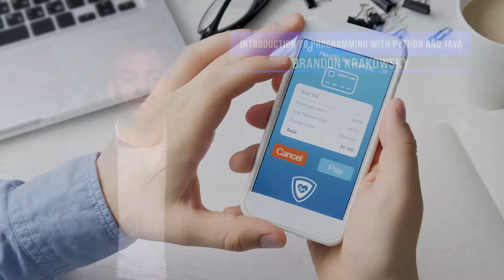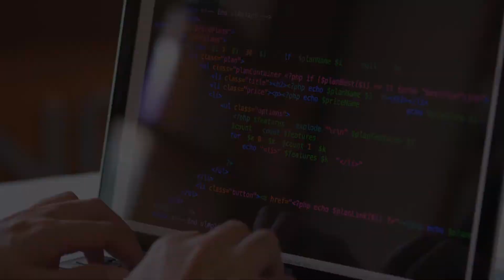Intro to Programming with Python and Java Promo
This Specialization starts out by teaching basic concepts in Python and ramps up to more complex subjects such as object-oriented programming and data structures in Java. By the time learners complete this series of four courses, they will be able to write fully-functional programs in both Python and Java, two of the most well-known and frequently used programming languages in the world today.

Introduction to Programming with Python and Java is for students and professionals who have minimal or no prior programming exposure. It’s for motivated learners who have experience with rigorous coursework, and are looking to gain a competitive edge in advancing their career.  It’s for folks who are thinking about applying to the University of Pennsylvania’s online Master of Computer and Information Technology degree and want to sample some of the lecture videos and content from the first course in the program. We hope this Specialization is for you.

Topics in this Specialization include language syntax, style, programming techniques, and coding conventions. Learn about best practices and good code design, code testing and test-driven development, code debugging, code and program documentation, and computational thinking.